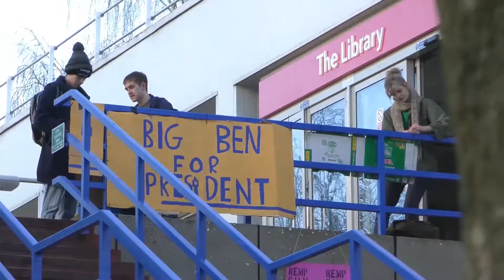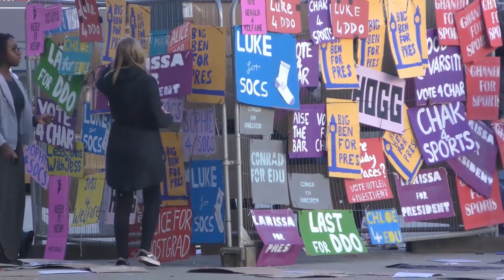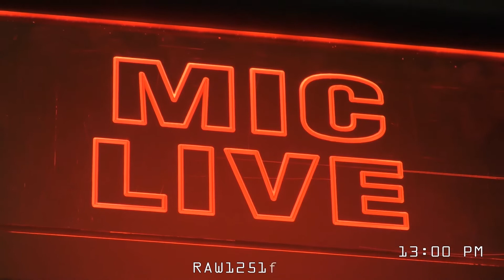The Campaign Trail | THE BIG DECISION 2019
Follow the action of the candidates across the week commencing 25th February, as they hustle and bustle for the votes of the students of Warwick.